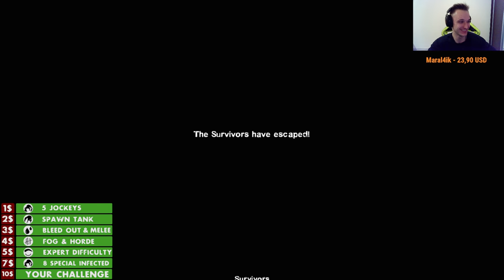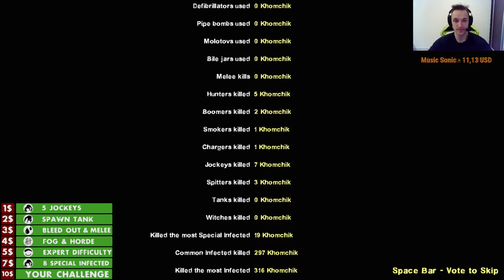Left 4 Dead 2 - Machine Gun Only On Expert